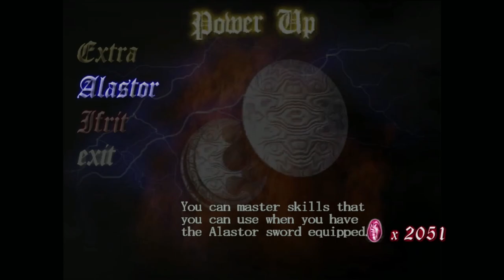Devil May Cry - Mission 22 - Legendary Battle